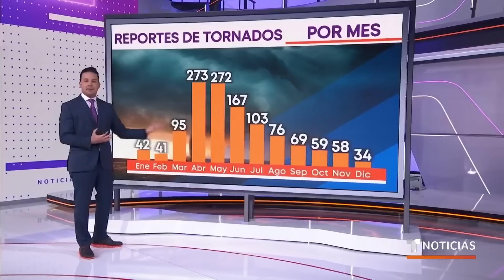Siete millones de personas bajo alerta por tiempo severo | Noticias Telemundo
Video oficial de Noticias Telemundo. Las condiciones meteorológicas adversas, que incluyen tornados de larga duración, granizo y vientos de hasta 65 mph, amenazan zonas de Oklahoma, Kansas, norte de Texas y Missouri.